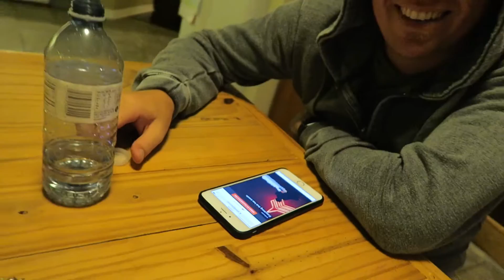SHOOTING FLYING PIGS AND MANGOS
MUSIC MONDAY on WEDNESDAY!  BACK TO THE OFFICE, LEARNED HOW TO CUT A MANGO (PROBABLY WRONG), KID TIME!

YESTURDAY’S VLOG! REPTILIA ZOO!